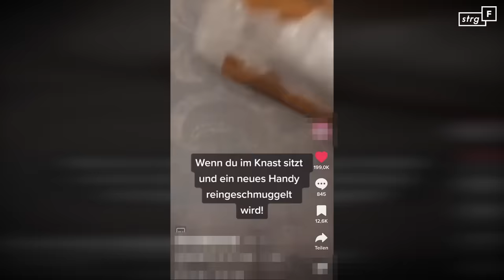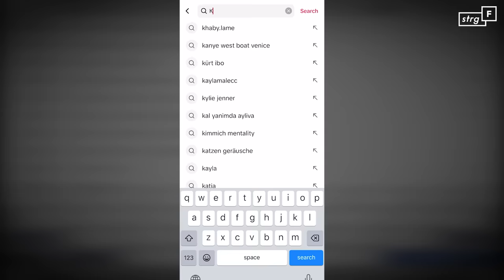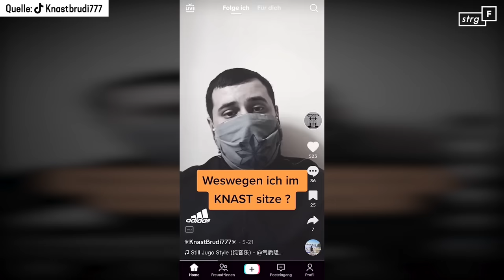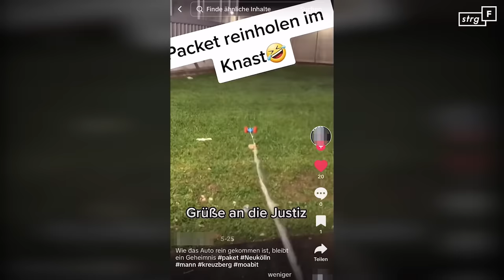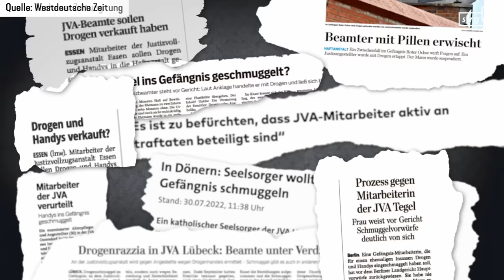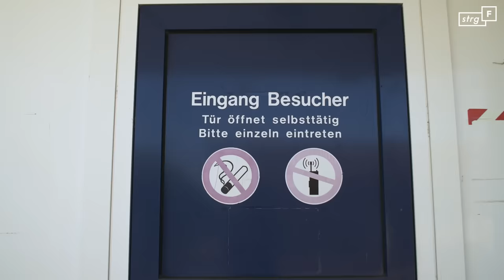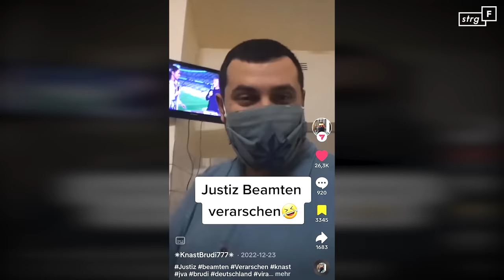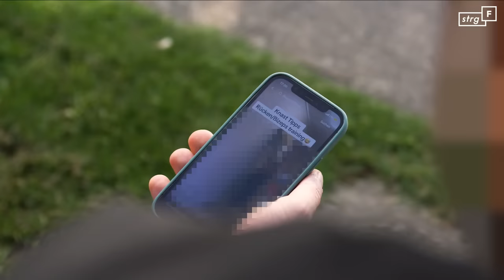Handys geschmuggelt: Wie Gefangene zu TikTok-Stars werden | STRG_F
Handys sind im geschlossenen Vollzug verboten.Trotzdem finden sich auf TikTok unzählige Videos aus deutschen Gefängnissen. Einige Gefangene erreichen aus ihren Zellen ein Millionenpublikum und geben sich noch nicht einmal Mühe, ihre Identität zu verstecken. Und gleichzeitig scheint den Behörden das Problem nur wenig bekannt. Wie kann das sein? Für STRG_F taucht Lorenz ein in die Parallelwelt Knast. Er trifft Leute, die selbst inhaftiert waren, Menschen, die inhaftierten Freunden Handys in den Knast geschmuggelt haben und Gefängnismitarbeiter:innen, die bestätigen: Der Schmuggeln in den Knast ist allgegenwärtig.

Ein Film von Lorenz Jeric
Kamera: Nadja Hübner, Tobias Zwior, Yakob El Deeb, Merlin Schrader, Ben Huntebrinker
Schnitt: Merlin Schrader, Nadja Hübner,
Grafik und Endfertigung: Maximilian Klein
Mischung: Frank Albiker
Redaktion: Alena Jabarine, Salome Zadegan

Jeden Dienstag!

Wir gehören auch zu funk! Schaut da mal rein